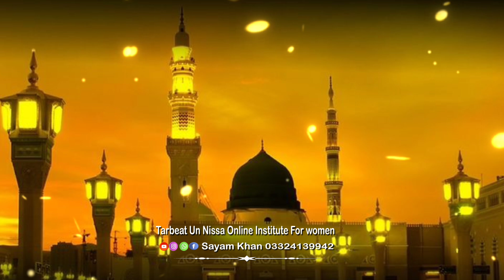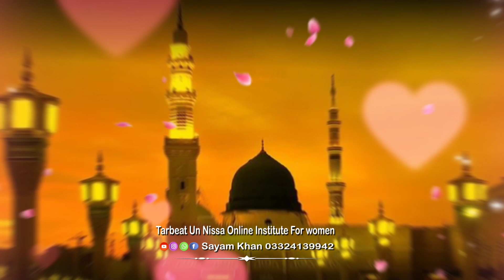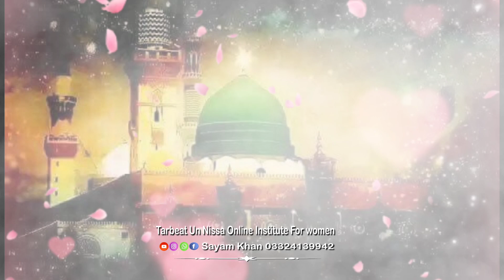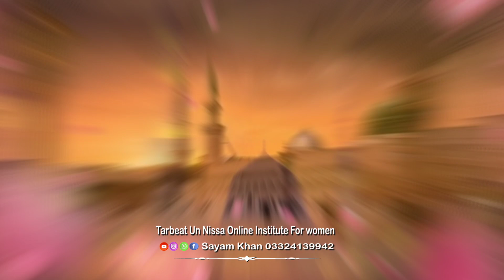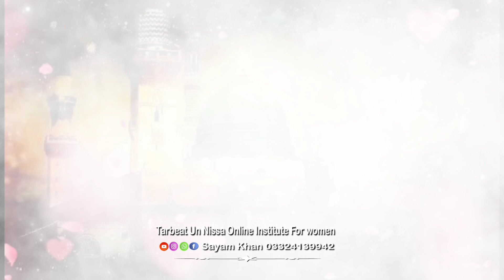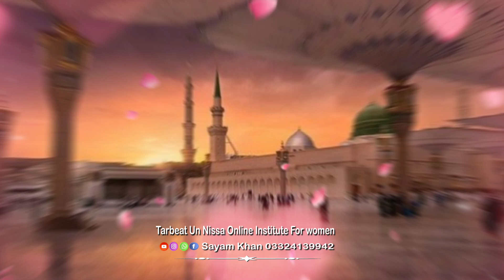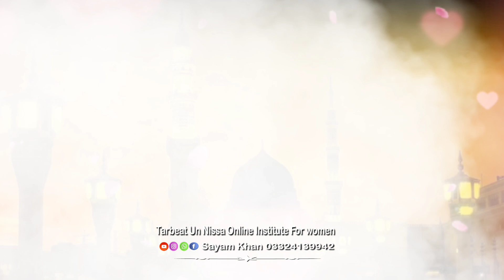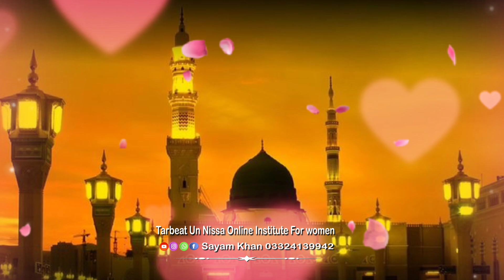Shumail E Nabi SAW Lec 4|Sayam Khan |نبی کریمﷺْ کی پیاری ادائیں